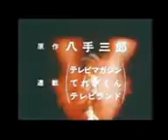Changeman Guile Theme Goes With Everything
When game and tokusatsu meets each other.